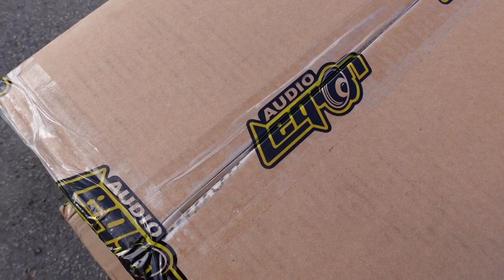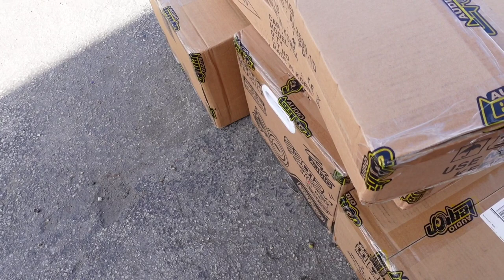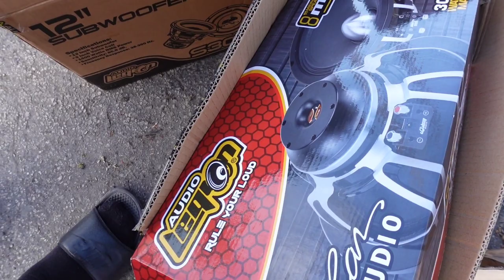TAKING DELIVERY AND UNBOXING NEW CAR AUDIO EQUIPMENT FOR MY DONK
car parts just came in and I'm happy. I received car audio equipment from audio legion.